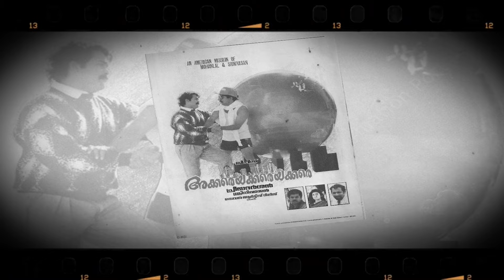നാട് വിട്ട കഥ പറഞ്ഞു സെവൻ ആർട്സ് മോഹൻ I Interview with seven arts mohan - Part-1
അന്ന്  ജയഭാരതിക്ക് വന്ന കത്തുകൾ...
നാട് വിട്ട കഥ
സെവൻ ആർട്സ് മോഹന്റെ ആ പഴയ കാലം ...